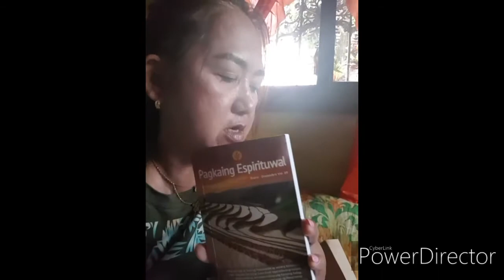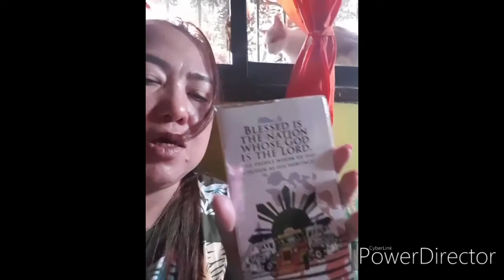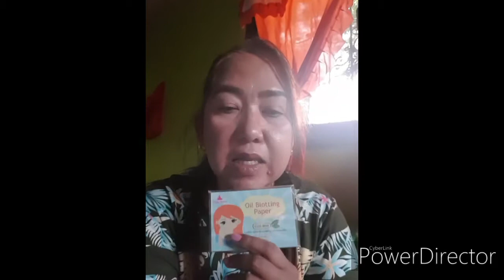Christmas Shopping haul.gifts for family and friend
Filmed:dec 12,2019
Welcome again mga kabato on my channel.been busy buying gifts for my love one.
Its been so tiring but feel happy and excited

52 yrs old
8 yrs dialysis patient.who love cosmetics,make up,love to shopping travelling.love dogs and cat.
I do this channel to inspired other patient like me who had a chronic desease .that sickness is not hindrance to continue to live wiyh joy and hope.life is to short